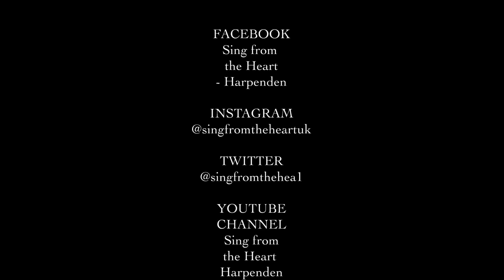FFFTH Panis Angelicus Bishop Wordsworth’s Grammar School Choir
🎉Here is this week’s:
“FRIDAY FRIENDS FROM THE HEART“🎉
There are better times to come. this video is all about ✨PEACE✨

🎵Today‘s Video is performed by
The Choir of Bishop Wordsworth’s Grammar School, Wiltshire UK
This is the beautiful PANIS ANGELICUS
I’m so thrilled to get school children & young people connected with carehomes and families living with Dementia 🎵

🌟This project aims to get a variety of music across to families living with Dementia, carers & Care Homes across the country & beyond. I want to support those who are isolated or feel lonely and bring our community together when we are separated🌟

💫Music & Dementia go hand in hand🤝, alongside the affect Music has on all of us - beauty, emotion, reflection, entertainment & soul💫

👍ENJOY this new project - there are lots of wonderful weekly videos to come.👍

👀FYI - I’m still looking for sponsorship to help fund this project long term - I do all of this work as a volunteer 🙏🏻 It could be a small business who sponsor 1 video, a month, or a regular sponsor. Please PM me for more information! Thank you xx 🙌🏻